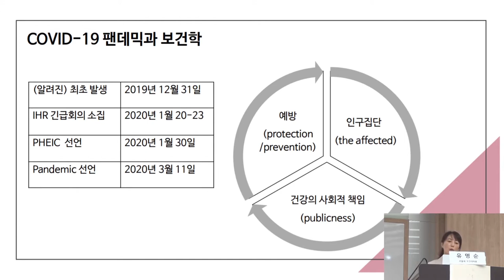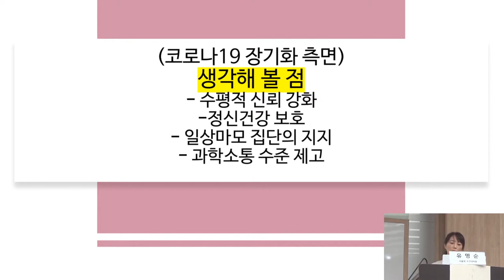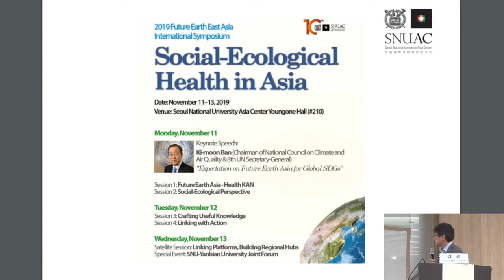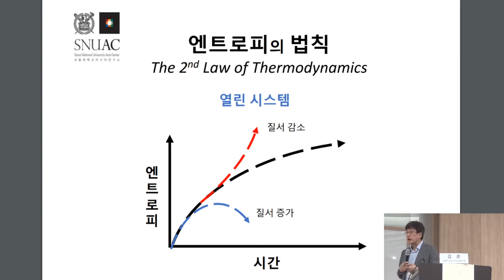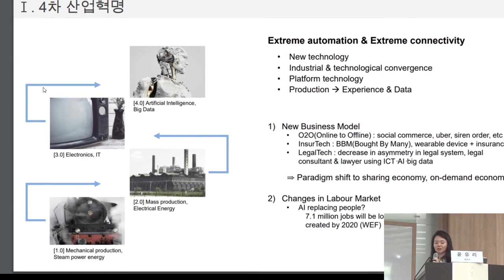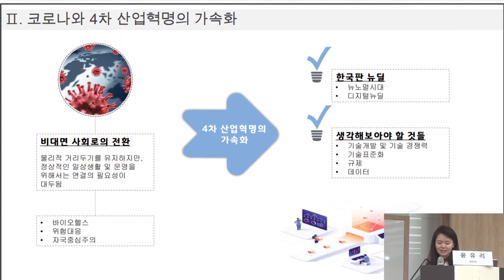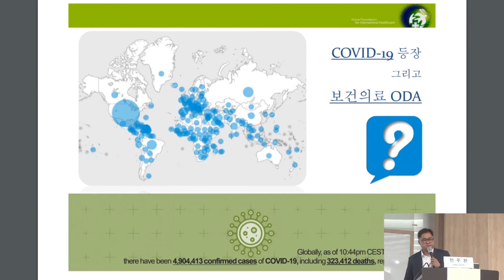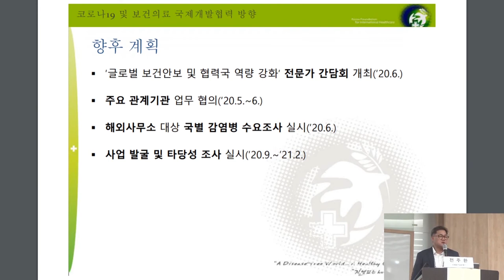2부 - 코로나19, 글로벌 영향과 대안적 전망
-순서-

00:00 유명순 (서울대 보건대학원 교수): 코로나19가 만들어낸 사회와 마음의 거리, 격리, 고립
Social and Psychological Distance, Quarantine and Isolation Caused by COVID-19

20:28 김준 (서울대 조경·시스템공학부 교수): 복잡계로 본 COVID19 대응의 삼중고와 전망
The Triple Distress and Prospects of Responses to COVID-19 Through the Lens of Complex Networks

41:07 2부 사회자: 송진호 (KOICA 상임이사)

43:05 윤유리 (KOICA 연구원): 4차 산업혁명과 국제개발협력: Post-COVID 중심으로
The 4th Industrial Revolution and International Development Cooperation: Focusing on Post-COVID

58:17 천주환 (국제보건의료재단 글로벌개발협력본부장): 코로나19와 보건분야 국제개발협력의 방향
COVID-19 and the Direction of International Development Cooperation in Public Health